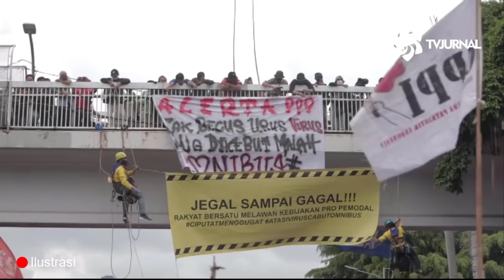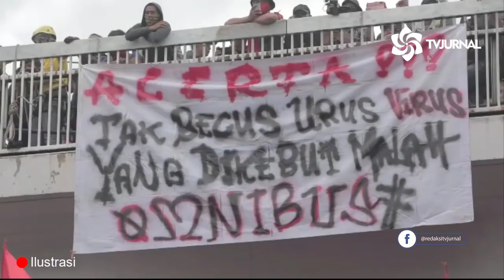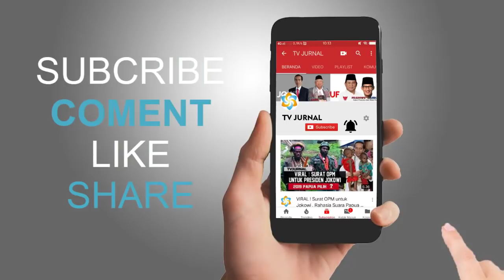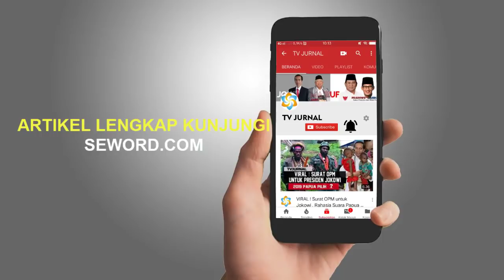D3MO CUMA AJANG BIKIN TIKTOK ❗ KALAU SAMA 98 JAUH BOS ? YANG PENTING STORY IG & WA